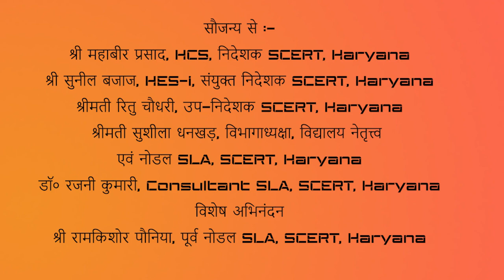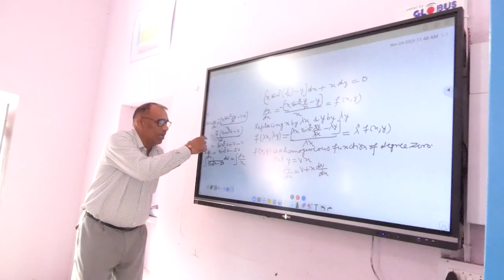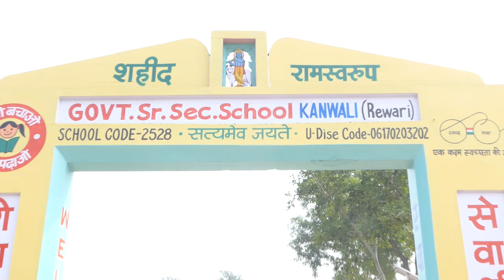Govt. Senior Secondary School, Kanwali, Rewari, Haryana